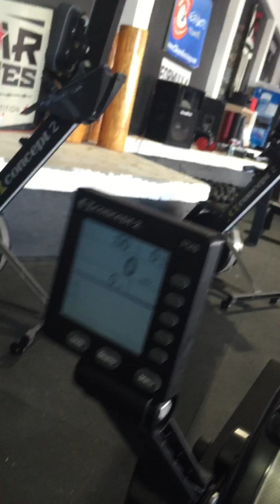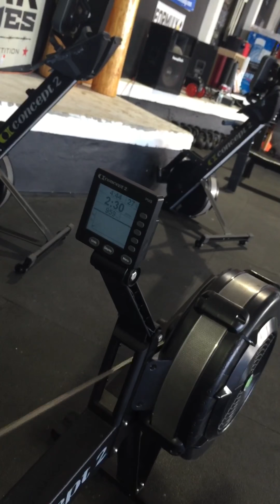WOD 9 team qualifier (athlete 2 part one)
Team PR89 (Marcus)
1000m row
30 C&J
100 Dubs